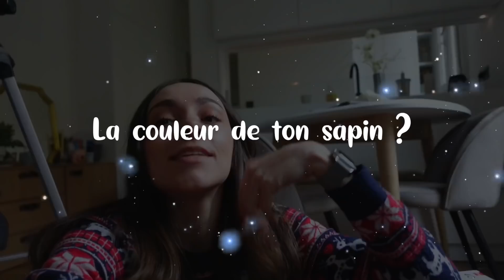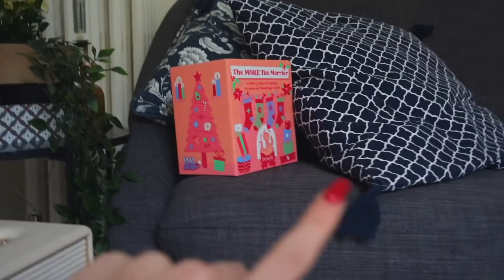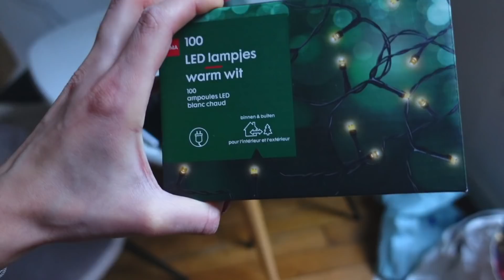JE DÉCORE MON APPART POUR NOËL : SANS SAPIN🎄❌-Christmas With Marie /épisode 4-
OMG déco de ouf pour noël dans mon appart parisien ! IMMENSE sapin, guirlandes lumineuses de partout, boules de noël...OU PAS
(punaise quelle galère j'vous promets )

🤎Si tu veux me suivre un peu plus dans ma vie quotidienne c’est sur Instagram que ça se passe !

 .……TU PEUX ME SUIVRE AUSSI………

mariemt.ytb

-TWITTER- ( bienvenue dans mes pensées)

✨ POUR ME CONNAÎTRE EN QUELQUES PHRASES

・J’ai 20ans quand cette vidéo a été filmée ( 🎂 29/10/2001)
・Je filme avec mon Sony ZV1 (best caméra ever omgggg)
・Je fais mes miniatures sur PICSART (très simple d’utilisation), Procreate et  photoshop!  (Un mixte des 3 oui oui )

Commente « sympatoche » si tu es arrivé jusqu’ici!